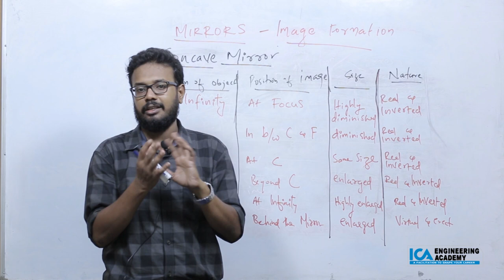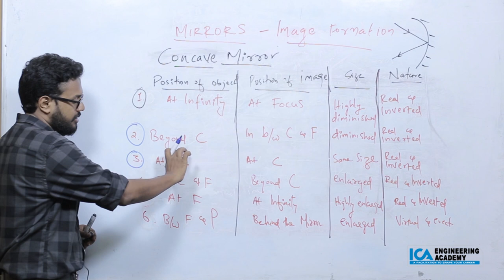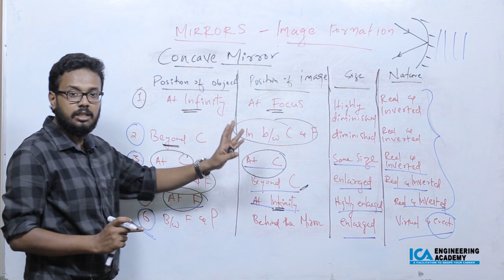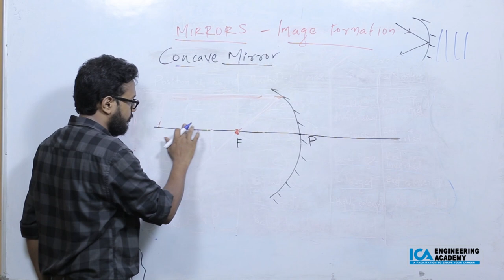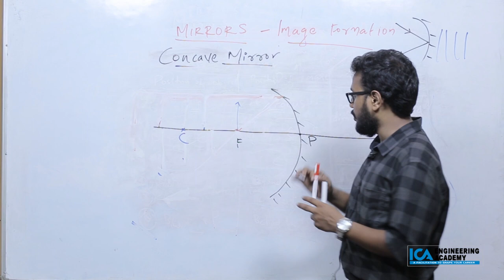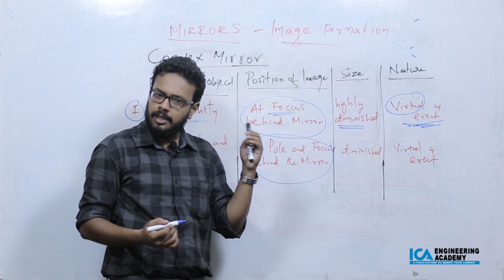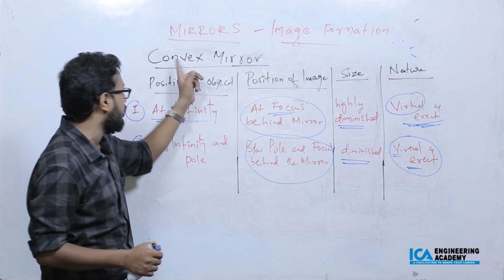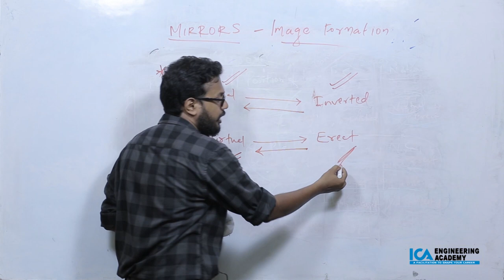RRB JE CBT 1 | PHYSICS | OPTICS PART 4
Image formation Cont...